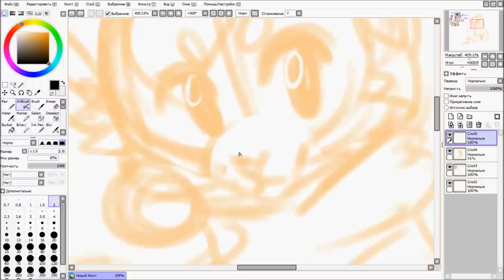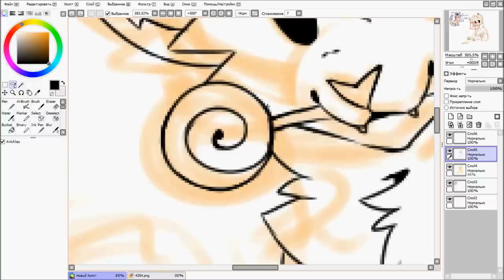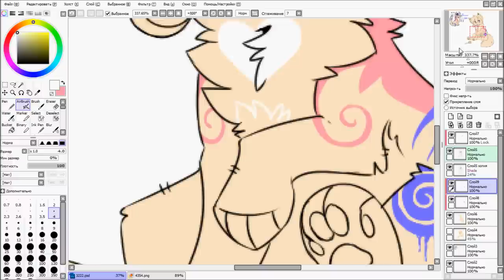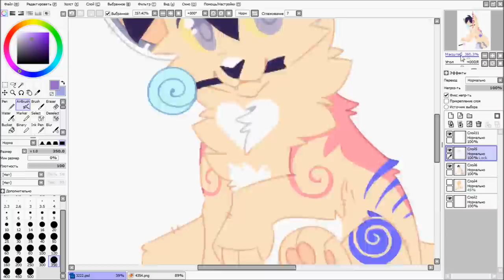Sweet Cat [Speedpaint]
Program: Paint Tool Sai
Time: 50 min
Tool: Wacom Bamboo Pen&Touch